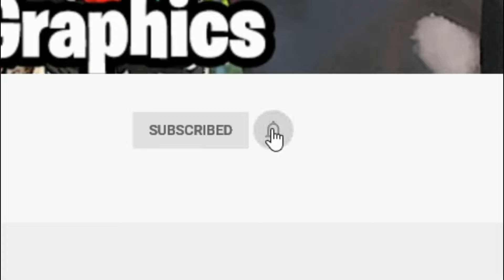Franklin's New Nightclub!!! (Selling Houses #50) GTA 5 MODS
💯S/O TO ALL THE CHANNEL MEMBERS:
     jakajb14
     frankie goucher
     t1dowd

    D H
    Gee Hill
    itzik portal
    MAD ACED
    Michael Jackson
    Monday
    Senseless Opp
    Shanord Coe

***My Equipment:

🎮OMEN by HP Gaming Desktop Computer:

🎤Blue Snowball iCE USB Mic:

📺LG 34-Inch 21:9 UltraWide IPS Monitor: